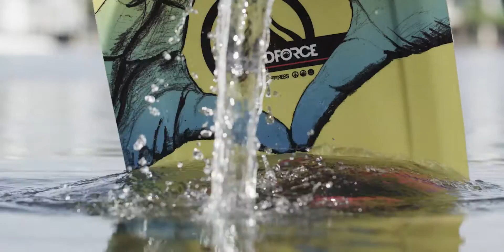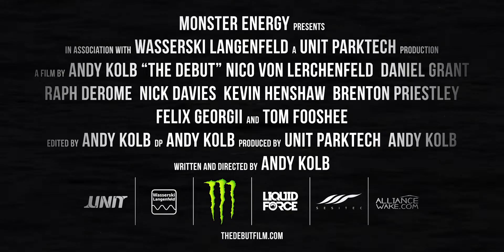The Debut - Trailer 1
„The Debut" is a film about people who once found their passion.
It is a film about people who love wakeboarding.
The world's best riders will be followed on their journey all over the world.
High-end production techniques will capture their riding, the places they go to and who they really are.